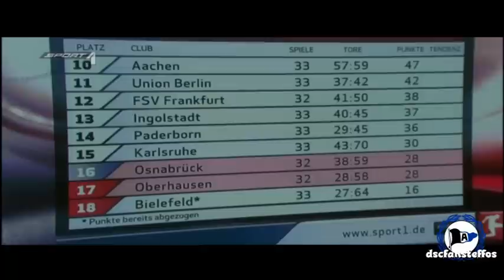Arminia Bielefeld - Karlsruher SC Saison 10/11